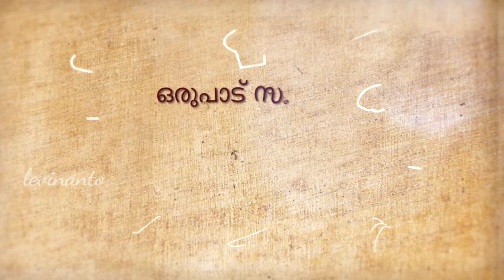വീട്ടുമുറ്റത്തെ പടുതാകുളം , മീൻ കുളം